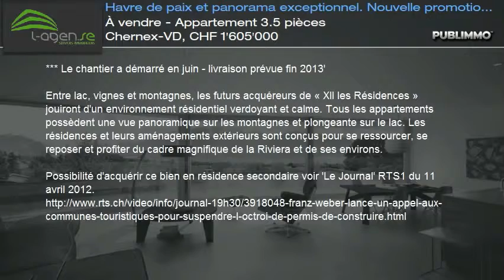À vendre - Appartement 3.5 pièces Chernex-VD, CHF 1'605'000